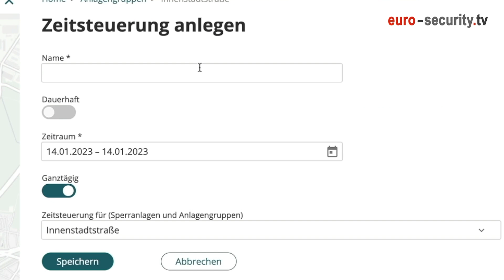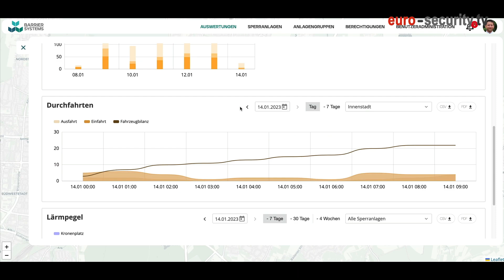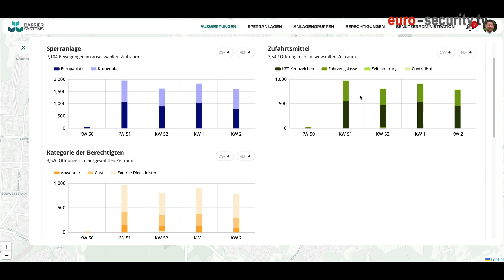Perimeter Protection: Felix Wenz, Geschäftsführer der Code Hive GmbH, stellt BarrierSystems vor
BarrierSystems für Kommunen oder Unternehmen
Auf der Perimeter Protection wurde  die intelligente, automatische Fahrzeugerkennung vorgestellt, die z.B. nur berechtigte Fahrzeuge in  verkehrsberuhigte Zone einfahren lässt.

Mit BarrierSystems werden Sperranlagen situativ angesteuert. Nicht berechtigte Fahrzeuge dürfen in geschützte Bereiche nicht einfahren, vom System erkannte berechtigte Fahrzeuge erhalten automatisch Zufahrt.

BarrierSystems ist ein herstellerunabhängiges Zufahrtsmanagementsystem.
Auch bestehende Anlagen können mit dem SmartKit einfach nachgerüstet und anschließend über das cloudbasierte ControlHub gesteuert und parametriert werden.

Cloudbasiertes ControlHub ermöglicht die Kontrolle des Status einer Sperranlage aus der Ferne und macht die Vergabe von Zufahrtsberechtigungen unkompliziert.

Das BarrierSystems ControlHub  ist ein cloudbasierter Leitstand mit Übersichtskarte zur Statusabfrage der Anlage(n), einfachem Management von Zufahrtsberechtigungen und Zeitsteuerungen, sowie Fernwartung und Fehlererkennung.